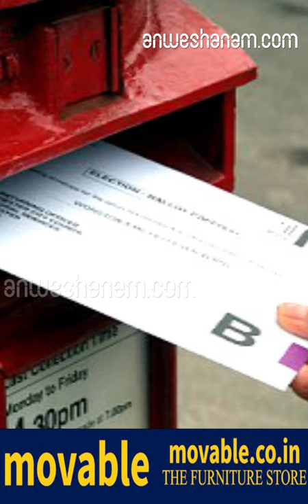കള്ളവോട്ടിന് കളമൊരുക്കി പൊലീസ് അസോസിയേഷനും | Police Association | Postal Ballets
Police Ballets Kerala കള്ളവോട്ടിന് വഴിയൊരുക്കി പൊലീസുകാരുടെ പോസ്റ്റല്‍ വോട്ടുകള്‍ കൂട്ടത്തോടെ ശേഖരിക്കാന്‍ പൊലീസ് അസോസിേയഷന്റെ നീക്കം.
പോസ്റ്റല്‍ ബാലറ്റുകള്‍ നല്‍കാന്‍ അസോസിയേഷന്‍ നേതാക്കള്‍ ആവശ്യപ്പെട്ടെന്ന് വെളിപ്പെടുത്തുന്ന ശബ്ദരേഖപുറത്തു. ഡി.ജി.പിയുടെ നിര്‍ദേശത്തെ നോക്കുകുത്തിയാക്കിയാണ് സി.പി.എം ഭരിക്കുന്ന അസോസിയേഷന്റെ നടപടി. പോസ്റ്റല്‍ വോട്ടിലെ ഈ കള്ളത്തരത്തിനെതിെര കോണ്‍ഗ്രസ് പരാതി നല്‍കിയിരുന്നെങ്കിലും ഇത്തരമൊരു സംഭവമില്ലെന്ന് കാട്ടി ഡിജിപി ലോക്നാഥ് ബെഹ്റ പരാതി തള്ളിക്കളഞ്ഞിരുന്നു. തിരുവനന്തപുരത്തെ പൊലീസുകാരുടെ ഒരു വാട്സാപ്പ് കൂട്ടായ്മയില്‍ സി.ഐ റാങ്കിലെ ഉദ്യോഗസ്ഥന്‍ ഇട്ട ശബ്ദസന്ദേശം കേള്‍ക്കുക. അസോസിയേഷന്റെ സമ്മര്‍ദംകൊണ്ടാണ് ആവശ്യപ്പെടുന്നതെന്നും സന്ദേശത്തിലുണ്ട്.
ഇനി സംസ്ഥാന പൊലീസ് മേധാവി പോസ്റ്റല്‍ വോട്ടിനേക്കുറിച്ച് ഇറക്കിയ മാര്‍ഗനിര്‍ദേശങ്ങള്‍ കാണാം.
വോട്ട് ചെയ്ത പേപ്പറുകള്‍ വാങ്ങുകയോ തുടര്‍നടപടിക്കായി ഇടപെടുകയോ ചെയ്യരുത്. വോട്ടര്‍ നേരിട്ട് റിട്ടേണിങ് ഓഫീസര്‍ക്ക് കൈമാറണം. അതായത് നിയമം ലംഘിച്ചും ഡി.ജി.പിക്ക് പുല്ലുവില കല്‍പിച്ചുമാണ് അസോസിയേഷന്‍ തിരഞ്ഞെടുപ്പ് പ്രക്രിയയില്‍ കൈകടത്തുന്നത്. വോട്ട് രേഖപ്പെടുത്തും മുന്‍പ് ബാലറ്റുകള്‍ വാങ്ങിയാല്‍ കള്ളവോട്ടിനും രേഖപ്പെടുത്തിയ ശേഷമാണങ്കില്‍ തുറന്ന് നോക്കി എതിര്‍പാര്‍ട്ടിക്കുള്ള വോട്ട് അസാധുവാക്കാനും വഴിയൊരുങ്ങുമെന്നതാണ് നിയമലംഘനം ഗുരുതരമാക്കുന്നത്. വോട്ടെ‌ണ്ണല്‍ ദിനം രാവിലെ വരെ പോസ്റ്റല്‍ വോട്ടിന് സമയമുള്ളതിനാല്‍ നിയമലംഘനവും തുടരുകയാണ്. സിപിഎം ഭരിക്കുന്ന അസോസിയേഷന്റെ നീക്കത്തിനെതിരെ കോണ്‍ഗ്രസ് പരാതിപ്പെട്ടിരുന്നെങ്കിലും അടിസ്ഥാനരഹിതമെന്ന ഡി.ജി.പിയുടെ റിപ്പോര്‍ട്ടിനെ തുടര്‍ന്ന് കമ്മീഷന്‍ അന്വേഷിക്കാതിരിക്കുമ്പോഴാണ് തെളിവുകള്‍ പുറത്തുവരുന്നത്.

Police Association Collects Postal Ballets of Policemen